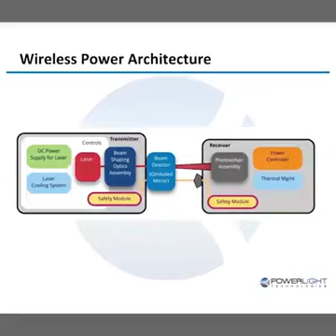Drone tecnologia a favor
Vídeo de Leandro Barbosa